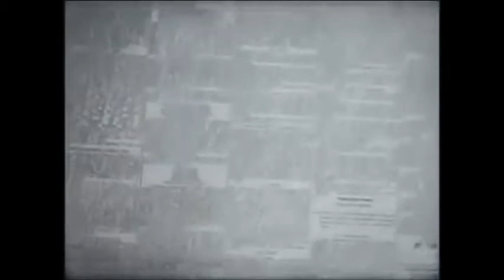Before The War